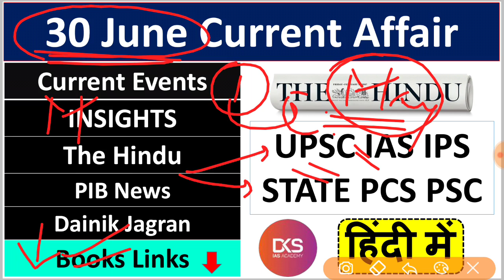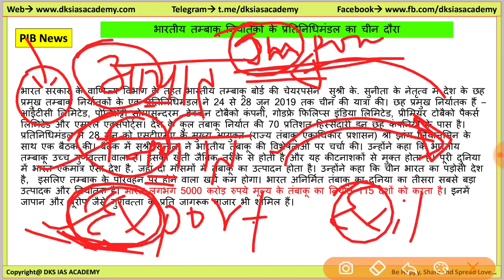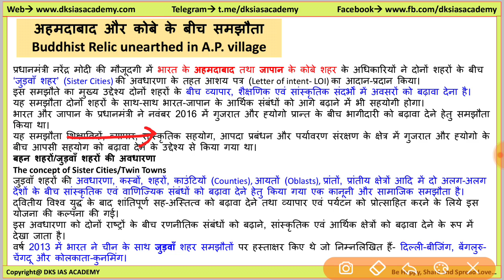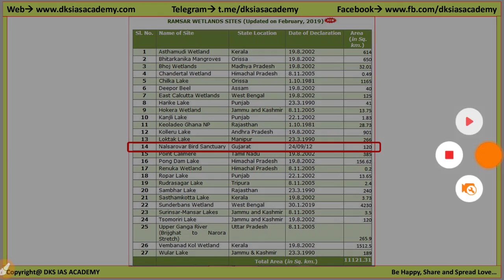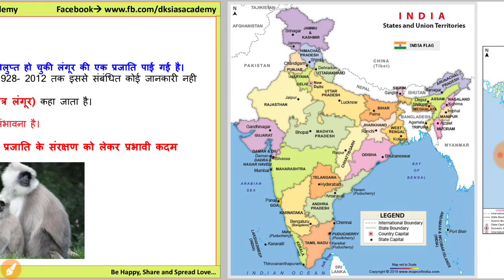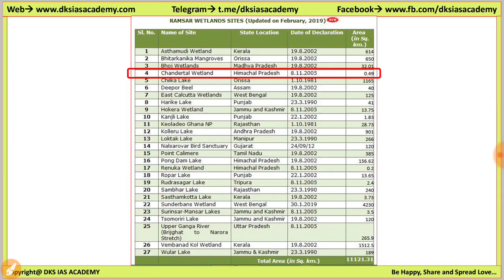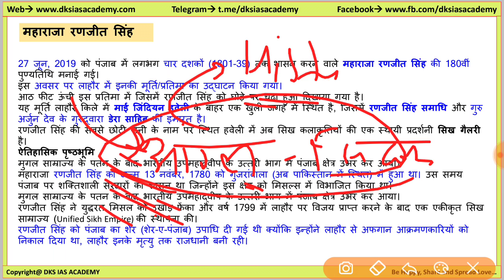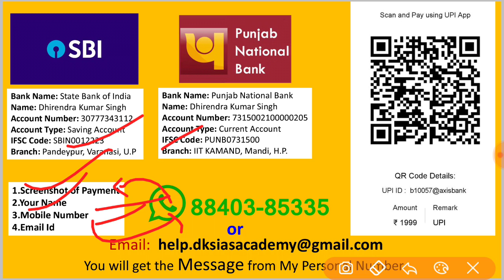30 June The Hindu, Dainik Jagran and PIB News Current Affair News in Hindi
30 June The Hindu, Dainik Jagran and PIB News Current Affair News in Hindi

IAS Booklist for Civil Services Examination:

121 Essays for IAS/ PCS : Disha Experts